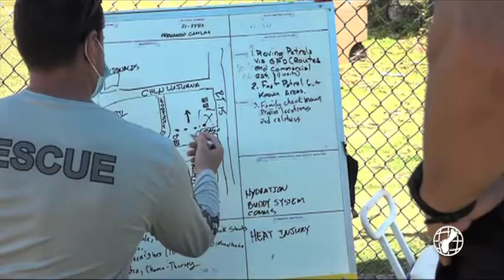Family holding on to hope for missing man's return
It's been six weeks since Fernando Canlas went missing and his family remains hopeful for his return. The 71-year-old was last seen on April 8 at around 10 a.m. wearing a white t-shirt, basketball shorts, and one red and white slipper near the jungle area right behind Yigo Pay-Less. Canlas's youngest daughter Analyn Gagarin continues to hold out for her father.